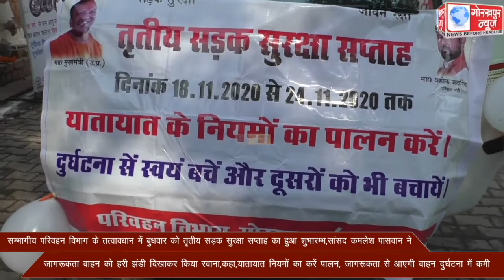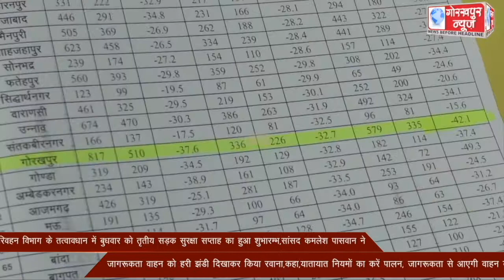सम्भागीय परिवहन विभाग के तत्वावधान में बुधवार को तृतीय सड़क सुरक्षा सप्ताह का हुआ शुभारम्भ, बांसगांव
सम्भागीय परिवहन विभाग के तत्वावधान में बुधवार को तृतीय सड़क सुरक्षा सप्ताह का हुआ शुभारम्भ, बांसगांव के सांसद कमलेश पासवान ने जागरूकता वाहन को हरी झंडी दिखाकर किया रवाना,कहा,यातायात नियमों का करें पालन, जागरूकता से आएगी वाहन दुर्घटना में कमी